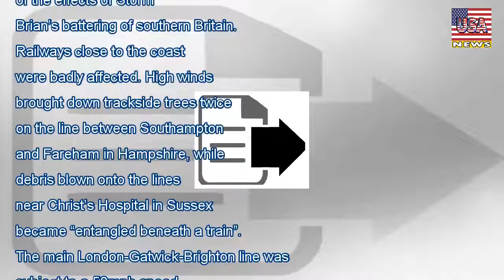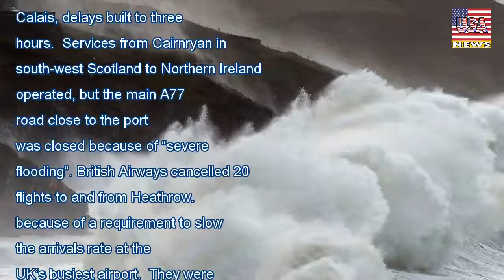Trains, boats and planes seriously disrupted as storm brian batters britain - USA News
Trains, boats and planes seriously disrupted as storm brian batters britain
“Arriva Trains Wales are advising NOT TO TRAVEL along the Cambrian Coast route for the rest of the day”: the closure of the railway in north-west Wales was just one of the effects of Storm Brian’s bat...